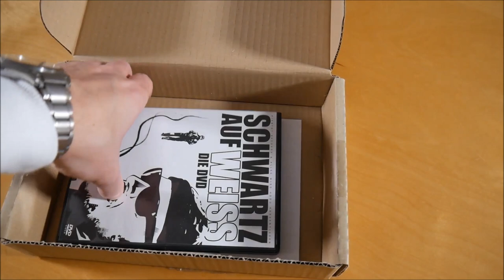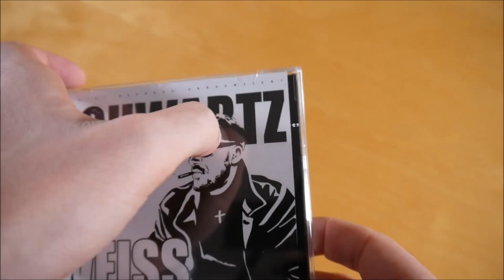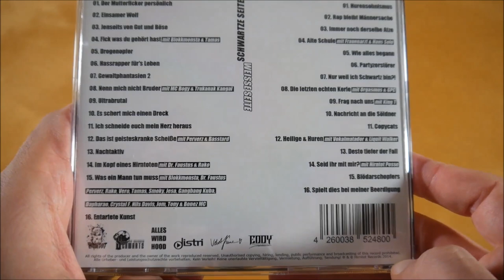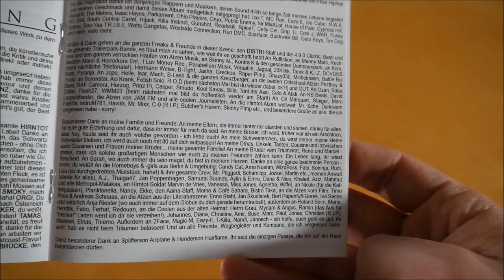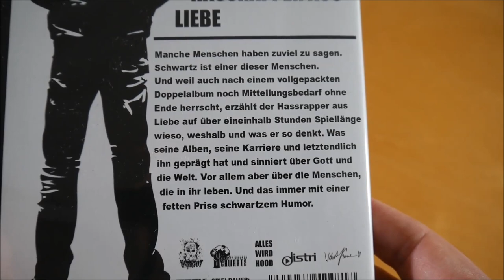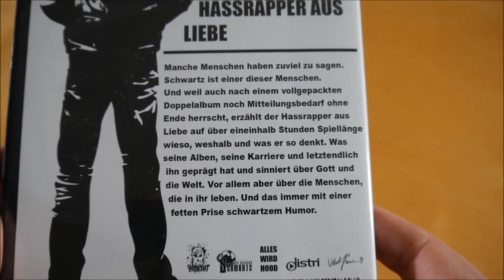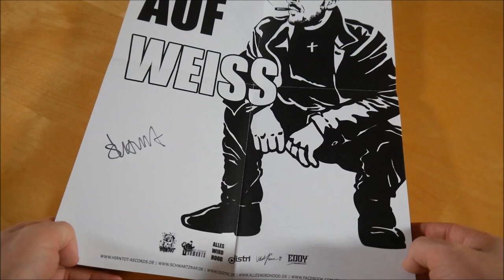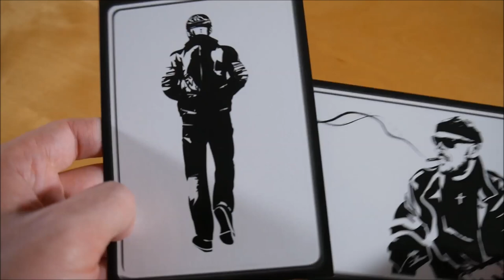Schwartz - Schwartz auf Weiss Bundle Unboxing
In diesem Video zeige ich euch das Schwartz auf Weiss Bundle von Schwartz.
► Hier könnt ihr das Album kaufen:
Bundle: ausverkauft
Weitere Musik von Schwartz

► ALBUM INFOS
Schwartz - Schwartz auf Weiss
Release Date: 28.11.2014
Kaufpreis: ? €

Schwartz auf Weiss Bundle Inhalt:
- Album
- DVD
- T-Shirt
- Poster (signiert)
- Sammelkarte (2x)

Schwartz auf Weiss Tracklist:
01. Der Mutterf*cker persönlich
02. Einsamer Wolf
03. Jenseits von Gut und Böse
04. F*ck was du gehört hast
05. Drogenopfer
06. Hassrapper für's Leben
07. Gewaltphantasien 2
08. Nenn mich nicht Bruder (feat. MC Bogy, & Trukanak Kangal)
09. Ultrabrutal
10. Es schert mich einen Dreck
11. Ich schneide euch mein Herz heraus
12. Das ist geisteskranke Schei*e (feat. Basstard & Perverz)
13. Nachtaktiv
14. Im Kopf eines Hirntoten (feat. Dr. Faustus & Rako)
15. Was ein Mann tun muss (feat. Hirntot Posse, Ruffiction, Bonez MC, Dapharao, Dr. Faustus, Gangbang Kuba, Jom361, Perverz, Saje Kamada, Smoky, Tamas, Tony & Vero One)
16. Entartete Kunst
17. H*rensohnismus
18. Rap bleibt Männersache
19. Immer noch derselbe Atze
20. Alte Schule (feat. Frauenarzt & Hans Solo)
21. Wie alles begann
22. Partyzerstörer
23. Nur weil ich Schwartz bin?!
24. Die letzten echten Kerle (feat. GPC & Orgi)
25. Frag nach uns (feat. King T)
26. Nachricht an die Söldner
27. Copycats
28. Heilige & H*ren (feat. Liquit Walker & Vokalmatador)
29. Desto tiefer der Fall
30. Seid ihr mit mir? (feat. Blokkmonsta, Perverz & Rako)
31. Blödarschopfers
32. Spielt dies bei meiner Beerdigung

Schwartz auf Weiss Info:
Das Album von Schwartz erschien am 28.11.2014 über Hirntot Records.